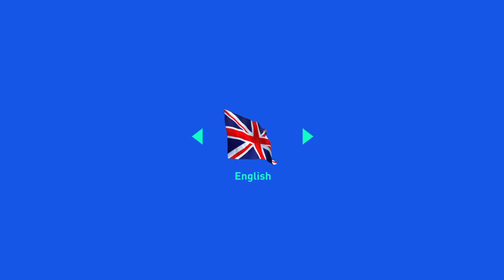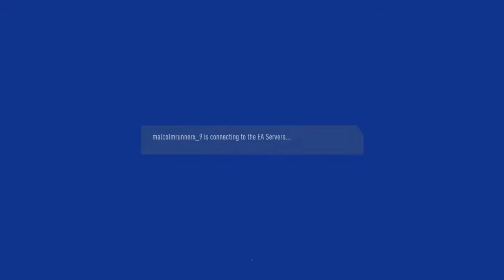FIFA 19_ AEK Athens VS Ajax UEFA champions League group E second leg